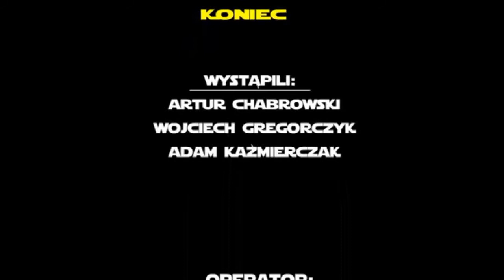Zmierzch Nudnej Bankowości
Niedługi filmik konkursowy, na jaki namówili mnie kumple z podstawówki. Swoim kształtem bardzo przypomina skecz rodem z "Najgłupszych Reklam Ever", choć przyznaję bez ogródek -- to jedyny w pełni improwizowany i zarazem nadurniejszy film aktorski, jaki kiedykolwiek zrealizowałem. Wiecie, co jest w tym najzabawniejsze? Komisja reprezentująca bank ING, a właściwie jej przewodnicząca, okazała się na tyle równą babką, że ogłosiła ten projekt jako zwycięski! A może po prostu jest fanką Edwarda? Kto wie.
Edward - Wojtek
Bella - Adam
Jacob - Artur
Operator - Pawlik
Scenarzysta - brak